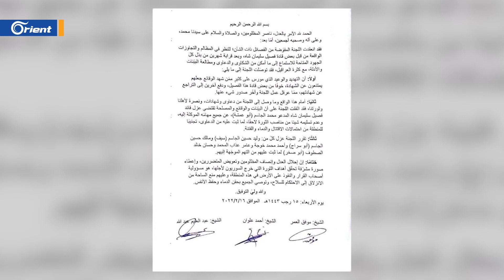الثالثة خلال 10 أيام.. عمليات اغتيال مستمرة بحق قياديين في الجيش الوطني بحلب من المنفذ ومن المستفيد؟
قتل القيادي في الفيلق الثالث التابع لـ الجيش_الوطني مصطفى حسين محمد، إثر تفجير استهدف سيارة كان يستقلها في مدينة إعزاز شمال حلب، وتأتي هذه الحادثة بعد أيام من اغتيال قياديين آخرين في ذات الفصيل التابع لغرفة عمليات عزم الموكلة بتنفيذ قرارات اللجنة الثلاثية التي قررت عزل "أبو عمشة" من قيادة فصيل السلطان سليمان شاه.

قراءة: ملهم زغلول